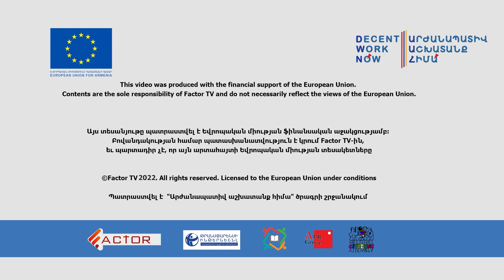ՄԱԿ-ում ՌԴ-ի ելույթը գնահատում եմ բացասական. Ալեն Սիմոնյան